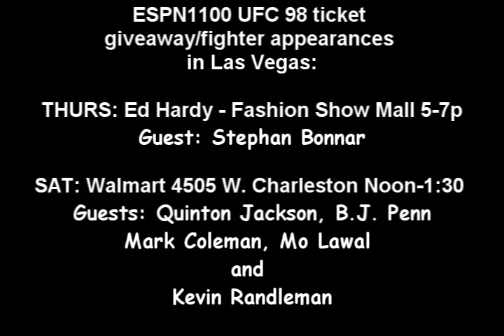UFC MARK COLEMAN talks Chuck Liddell, Kim Couture and training in 2009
Cofield grabbed the legendary Mark Coleman to talk about training an older fighter and the politics of the sport